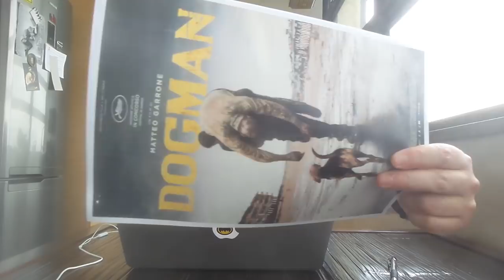Dogman, di Matteo Garrone | RECENSIONE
Francesco Alò ci parla di Dogman, il film diretto da Matteo Garrone e interpretato da Marcello Fonte, Edoardo Pesce, Nunzia Schiano e Gianluca Gobbi, in uscita nelle sale il 17 Maggio 2018.